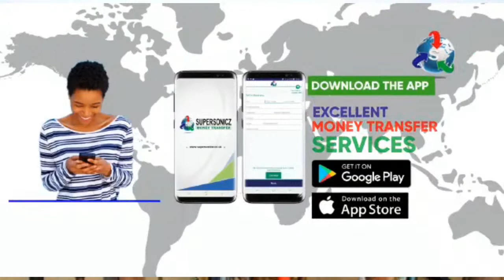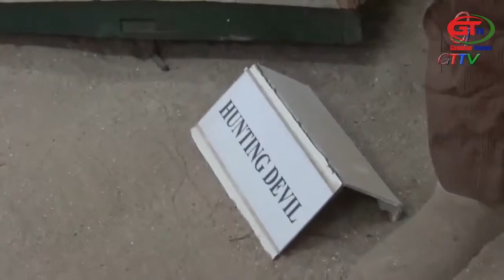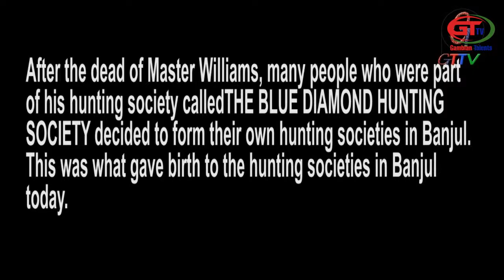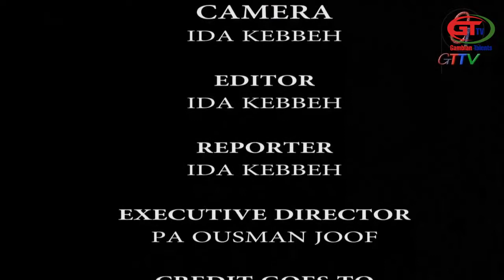History of Hunting in The Gambia: What hunting is all about?